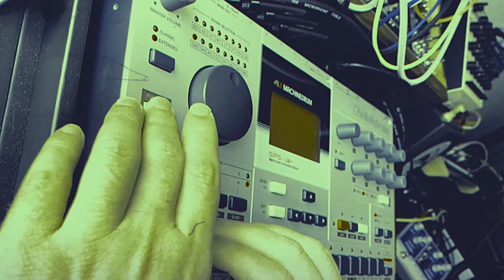Soon Come - Native Woman Dub [Gregory Isaacs] on the Machinedrum X.05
This tune kicks off Gregory's "Cool Ruler" album and I always admired its simplicity. This is my rendition on the Machinedrum X.05 firmware, using the polyphonic machines in tonal mode. There's some light compression and spring reverb, but every sound you hear is generated by the Machinedrum.

It's a basic I-ii progression, Cmaj to Dm, but the notation is done in quarter tones (24-tet), so for a major chord you would enter your base note and then use intervals of:

+8, +14

... and for the four-note machines you can add an octave at +24 or if you're feeling spicy, create a 7th chord by using +22 instead. The rest is just classic Machinedrum madness. I know a lot of people use the MD for glitchy stuff, but I think it can excel at more realistic sounds too with enough care.